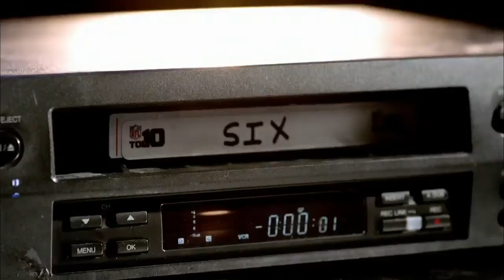#6 Griff Whalen's Gaffe | NFL Films | Top 10 Worst Plays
Check out where Griff Whalen's snap landed on the NFL's Top 10 worst plays.